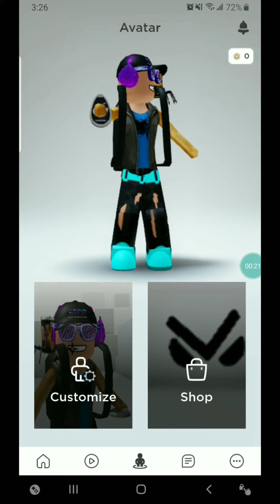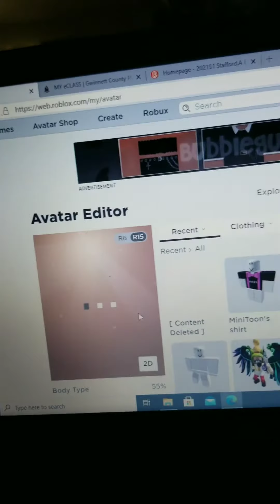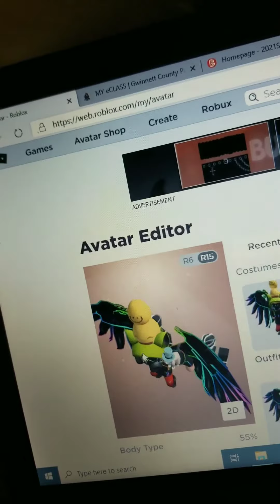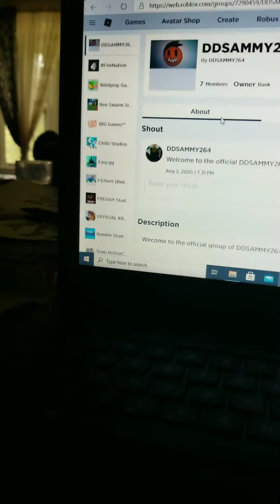I GOT MY ACCOUNT BACK